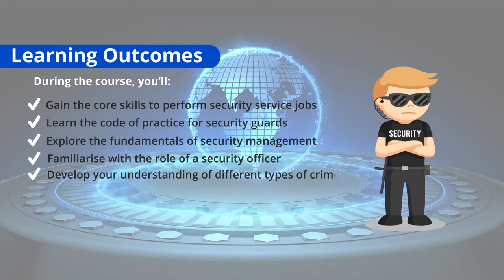Security Guard Training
Learn from the experts and develop the skills to ensure the safety of people, valuables and buildings, with the Security Guard Training course.

In this introductory course, you will gain valuable knowledge of security service jobs, with an insight into the day-to-day role of a security guard and security officer. This course covers the safety code of practice, different types of crimes and security management.

This course is ideal for those who are looking to kickstart a career in the security service, as well as existing professionals who wish to test their skills and knowledge.

🔷Learning Outcomes

During the course, you’ll:

✔Gain the core skills to perform security service jobs
✔Learn the code of practice for security guards
✔Explore the fundamentals of security management
✔Familiarise with the role of a security officer
✔Develop your understanding of different types of crimes

🔷Why Choose One Education:

✔24/7 Access to the Learning Portal
✔High-quality e-learning study materials
✔Step-by-step guidance
✔Tutor support
✔Instant results
✔Recognised Accredited Qualification

Enrol today and accelerate your career with an internationally-recognised qualification